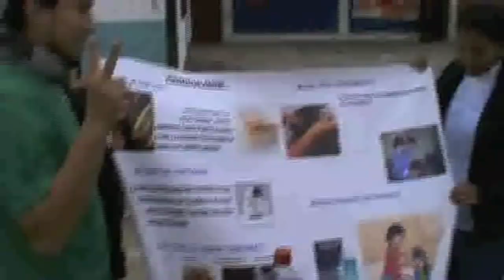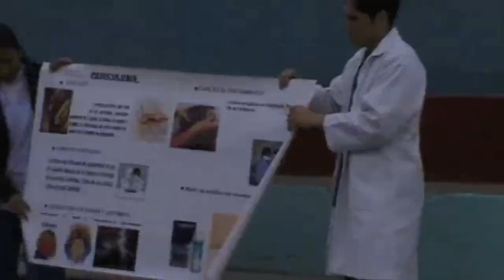piojos - Trailer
piojos 1